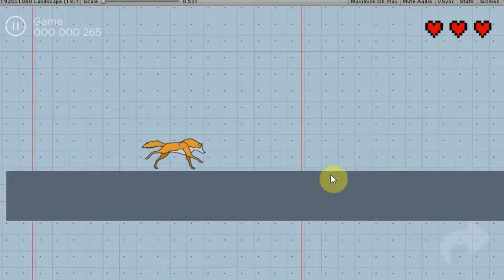Project K9 Run - Prototype v003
Another productive day! Added dash action to our  K9 buddy!

Music Info: Summer Upbeat by AShamaluevMusic